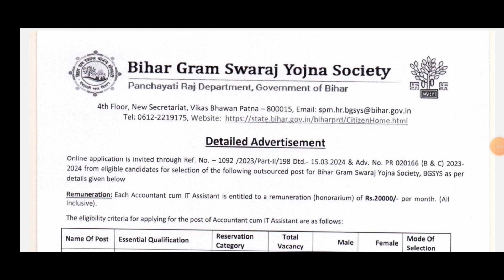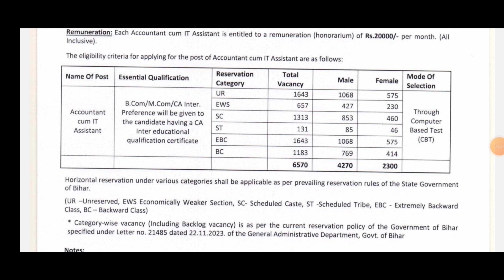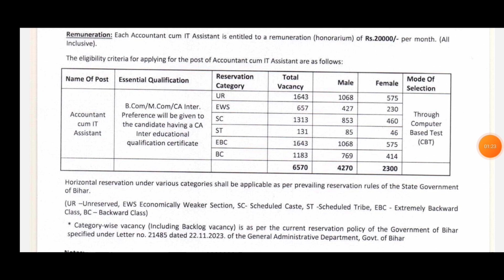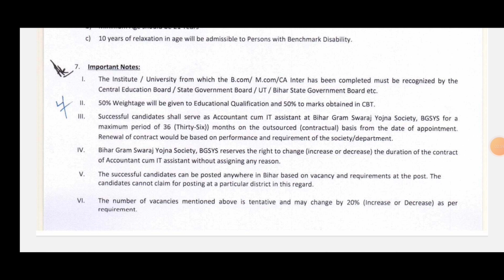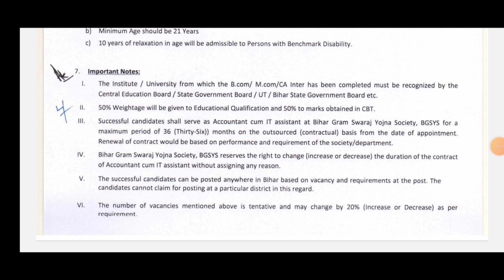Bihar Panchayat Lekhpal Online Form 2024 Kaise Bhare बिहार पंचायत लेखपाल भर्ती ऑनलाइन फॉर्म कैसे भरे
Latest, Govt, Job, Vacancy, How, to, online, form, apply, Scheme, Technical, Ds, Helping, Forever, Fill, Online, Form, ds helping forever, govt job notification